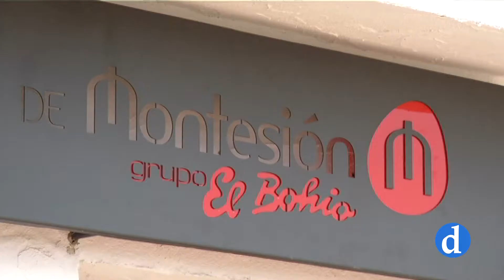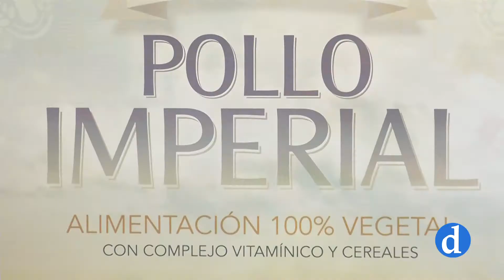Con Nutrave ganamos todos, una campaña de Caritas Diocesana de Toledo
"Con Nutrave ganamos todos" una campaña en la que todo lo recaudado será para Cáritas Diocesana de Toledo.